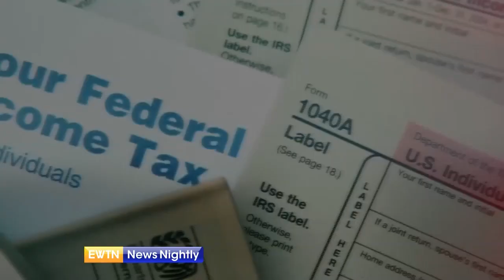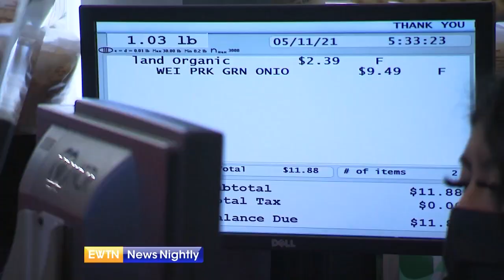Republicans Hope to Hold onto District 11 in Pennsylvania with Lloyd Smucker | EWTN News Nightly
Pennsylvania has a number of tight Congressional races in the upcoming midterm elections. Republicans have controlled the state's 11th district for more than a decade. They hope to hold onto the seat in the district with the largest Amish community in the country. Congressman Lloyd Smucker is running for his 4th consecutive term in district 11. Smucker says, "We are all created equal in the eyes of God, the image of God. I think protection of life is important. I believe that life begins at conception and I think we ought to value the life that's been given to us by God." Congressman Smucker was born into a large Amish family and although he is not in the community now, he says he learned that things don't come easy. Smucker wanted to attend a Christian high school and worked at night hanging drywall to pay his tuition. On Capitol Hill, he's a member of the Pro-Life Caucus, serves on the Ways and Means Committee and plans to run for Budget Committee Chair if Republicans take control. Capitol Hill Correspondent, Erik Rosales reports.